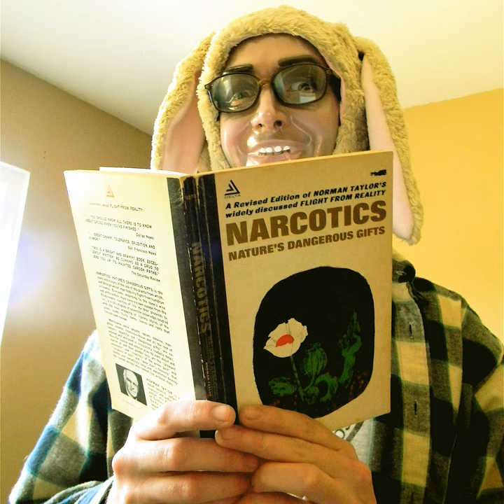Shit and Shine - Unreleased Shit, Part 2 (2022)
"Unreleased Shit, Part 2" is an album of previously unreleased material by Shit and Shine, released digitally through their Bandcamp in 2022.

TIMESTAMPS
0:00 1: $$ACDC
3:18 2: Hold Tight
5:53 3: Mudcat
9:45 4: Klorg!
14:26 5: Opplmsk
17:48 6: Udragger
19:56 7: T Spek
22:20 8: Uhh
25:02 9: Headbanger and Guitar Player
27:55 10: Snodrop
31:43 11: Kloud No
34:07 12: DRM Plus T
35:09 13: Brone
40:31 14: Scunthorpe